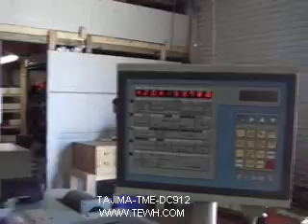Tajima TME-DC912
Tajima TME-DC912 EmbroideryMachine
12 Heads, 9 Neddles
1997